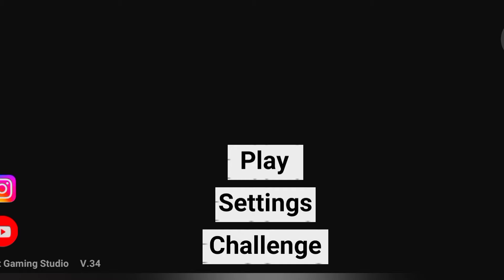INDIAN BIKE DRIVING 3D NEW UPDATE GRANNY MODE || FRANKLIN INTERNING GRANNY OLD HOUSE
ndian bikes driving 3d new update

indian bikes driving 3d bangla gameplayindian bikes driving 3d granny
Indian bike gameIndian bikes Driving
Game TagsTags
2024 new update all changes Indian bikesdriving 3d
2024 new update all cheat codes Indian bikesdriving 3D
indian bike driving 3d game ka new cheat codeindian bike driving 3d game story videoindian bike driving 3d gameplay
Gameplay
Gameplay Video in Hindi
Indian bikes driving 3d 2024 myths
Indian bikes driving new myths 2024Hindi Gameplay
indian bike driving 3d multiplayerGTA V
GTA
Game TagsTags
2024 new update all changes Indian bikesdriving 3d
2024 new update all cheat codes Indian bikesdriving 3D
Gameplay
2024 new update all changes Indian bikes
driving 3d
2024 new update all cheat codes Indian bikesdriving 3D
indian bike driving 3d multiplayer
GTA V
indian bike driving 3d game ka new cheat codeindian bike driving 3d gameplay
indian bike driving 3d new glitchesindian bike driving 3d mythsindian bike driving 3d cheat codesindian bike driving 3d new updateGameplay Video in
Indian Bikes Driving 3d New Video
Inaian DIKes ariVing sa|Granny Horror
Tanoy Gamerzgw suman
2024 new update all changes Indian bikesdriving 3d
2024 new update all cheat codes Indian bikesdriving 3D
Indian bikes driving 3d 2024 mythsIndian bikes driving new myths 2024
Hindi Gameplay
indian bike driving 3d multiplayere
indian bike driving 3d new glitchesindian bike driving 3d myths
indian bike driving 3d cheat codesindian bike driving 3d new updateGameplay Video in Hindi
Indian Bikes Driving 2024 New Myths BustersIndian Bikes Driving 3d 2024 New Glitch, NewChanges, New Updates 2024